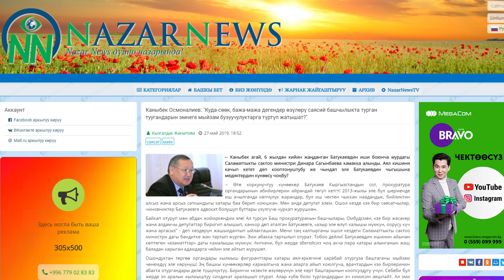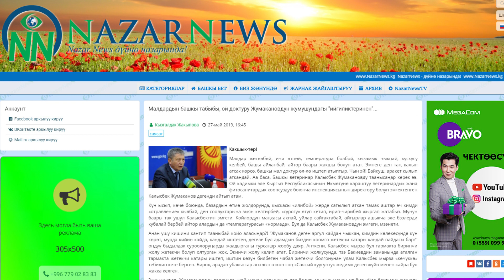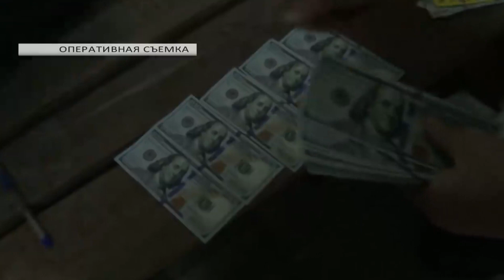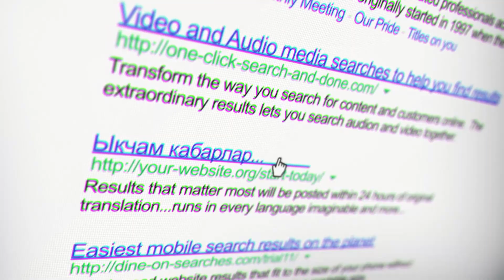Сайтка саякат: Ким кимдин заманы, бажа менен балдыздардын заманы